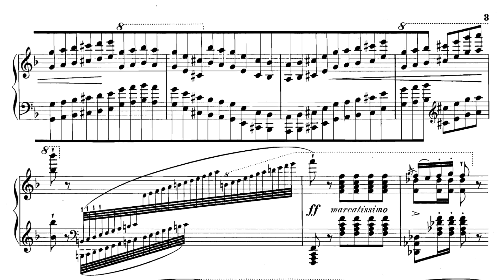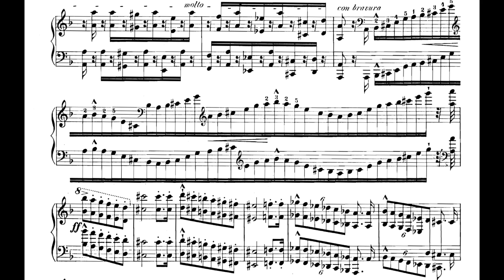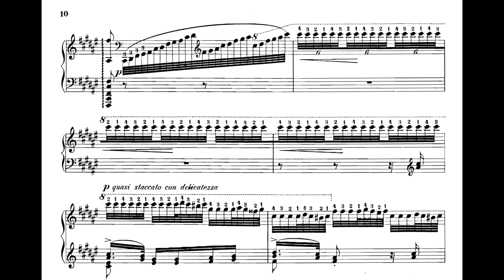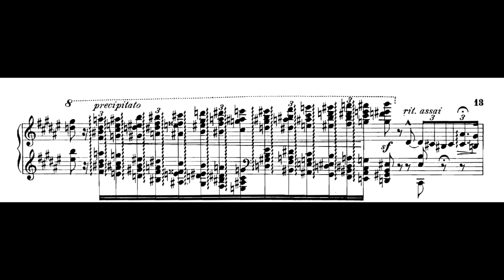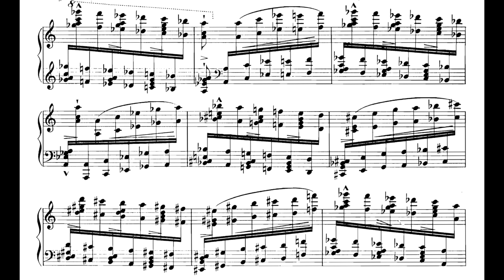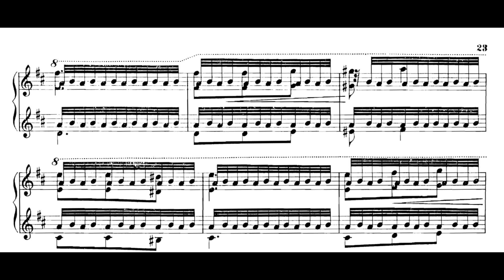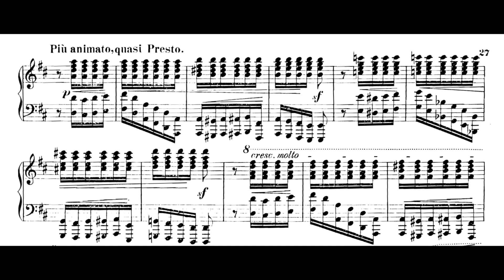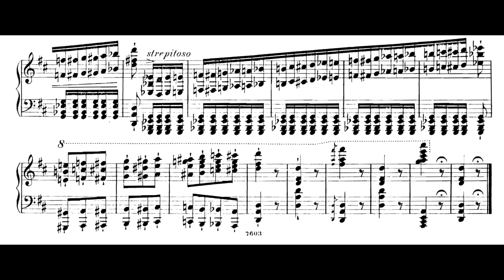Liszt - "Spanish Fantasy" S.253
Indisputably the finest rendition of this piece since Pletnev + unmatched in audio quality.

Performed by a stealthy 20y/o conservatory student (ilovemariacallas on reddit)